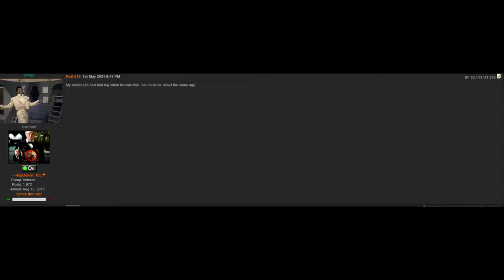FE Plays It Takes Two: "Don't hey me!"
ft. Curtis and KC

The boys navigate Rose's bedroom where numerous cooperative segments cause frustration.